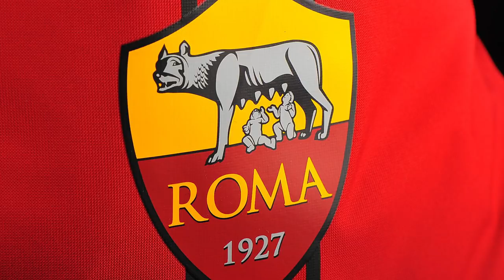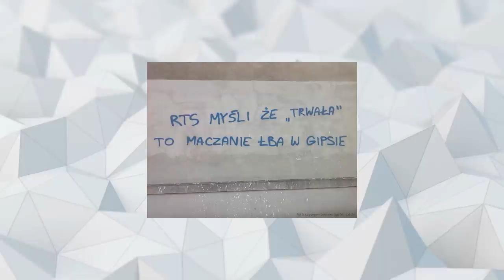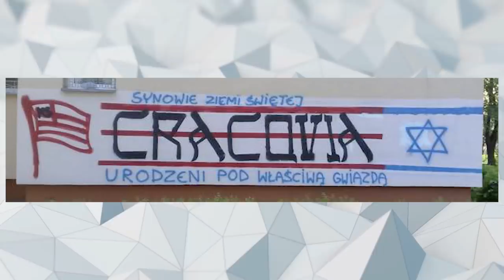10 ŻYDOWSKICH KLUBÓW SPORTOWYCH